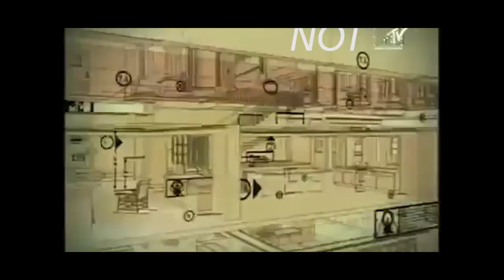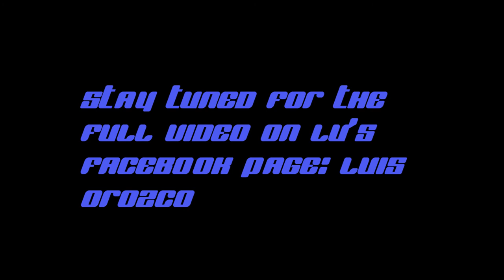"LIFE OF LU" EP. 1 / WORKING WITH LUIS OROZCO PROD. EP 3 (FILMING AN SRT 8)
"LIFE OF LU" EP. 1 BEHIND TH SCENES OF FILMING A BAGGED SRT 8 AROUND DOWNTOWN!